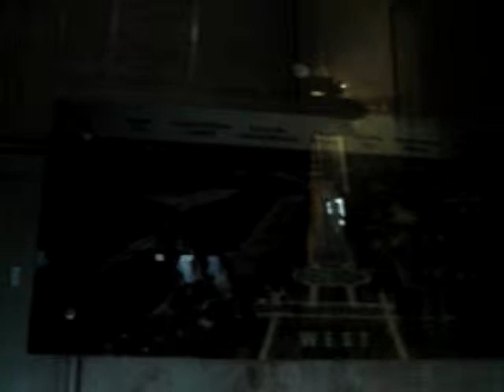2007 Washington DC 13